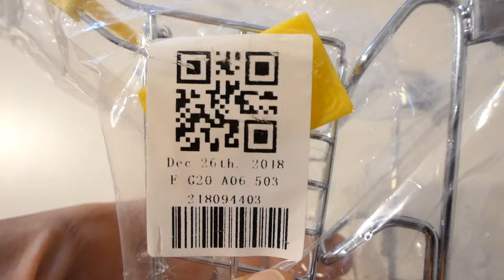GEARBEST - Mini Cute Shopping Cart Toy - Yellow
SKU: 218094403